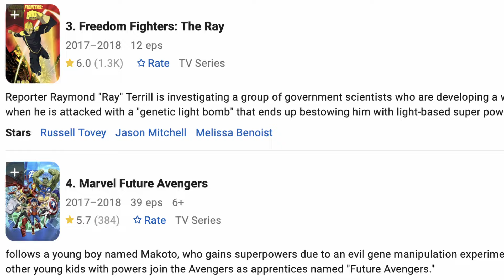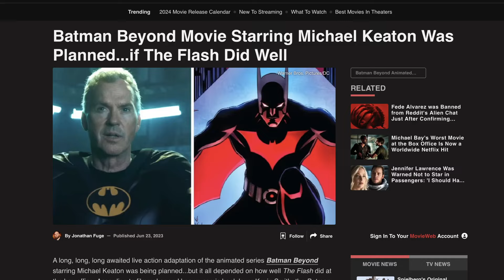Is Batman Beyond still worth watching?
Batman Beyond is an iconic series but does it still stand the test of time?

00:00 Intro
00:50 Batman shows
01:20 Batman Beyond Story and Legacy
02:49 Terry McGinnis
04:39 Bruce Wayne
06:11 Barbara Gordon & Tim Drake
07:53 Where is Nightwing?
09:15 Batman Beyond Comparisons
11:13 Villains
12:09 Closing The Book
13:10 The End